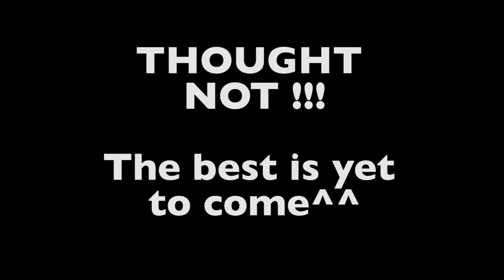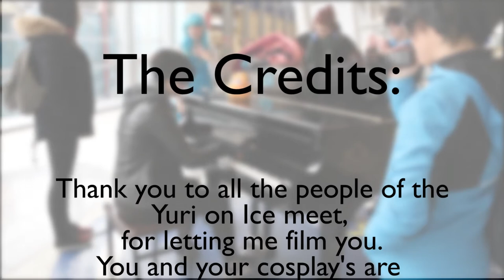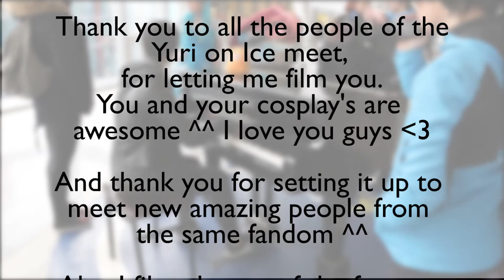Yuri on ice meeting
This is a meet (in Utrecht) of the anime yuri on ice...there's a exclusive interview with yurio in the end..hope you enjoy. ^^